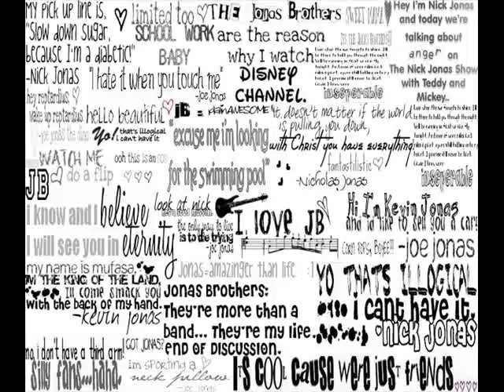Hollywood (JB Love Story) Chap 11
(Next day during concert)
Skye's POV
Wow, the boys perform amazingly. I thought to myself. We were watching them perform from backstage. It's incredible how girls get so emotional during A Little Bit Longer. I don't blame them though, so do I. Except I can't show it. I mean, watching Nick sing that song on the piano, it's heart-breaking, and he has an amazing voice. Well. changing the subject. The boys still haven't told us what this "surprise" is. Ugh! I'm so curious! Well, I guess all we can do is wait.
"Still thinking about that surpise the boys were talking about?"
"Maybe... Gosh why do they have to make us wait all day!?"
"Skye you gotta learn to be more patient."
"Oh, don't act like you're not interested in knowing."

(After the concert)
"You guys rocked!"
"Thanks Skye, you guys did too." Nick said after.
"Let's go to the bus so we can tell you!" Joe said, I'm guessing he was having a hard time keeping the secret too. We started walking towards the busses.
"Um, Joe, we need to shower first." Kevin said.
"Oh, right, well fine, after that you guys can like just knock on our door, we'll probably be ready."
"Doubt it" Said Nick. "Joe takes forever."
"Well, sorry for taking care of my hair."
"Oh it's not just your hair, you ask us if you look ok, if this, if that."
"Ok, I get it!"
"Are they always like this?" Kaileigh asked.
"Yes, unfortunately." Kevin replied followed by a sigh. "By the way, we're all going to put our PJ's after we shower, right?
"I think that was the plan." Joe said.
"Well, except you're going to have to wear a shirt, Joe." Nick said. Kailes and I both had a "didn't need to know" facial expression.
"Nice one Nick! Tell the girls I sleep shirtless, couldn't you tell me in private?"
"No, cuz I know you would forget! And I like embarrasing you."
"Well, you're doing a great job with that! That skill will work well when you're doing the hate campaign against your opponent, cheater!"
"Shut up! I swear I'm so ready to beat you up!" He pushed Joe and kept walking.
"Fine! Let's take this outside then!"
"Umm, Joe, sorry to interrupt your loving brother moment, but we ARE outside..." Kaileigh just can't resist a sarcasm moment.
"Fine!" Joe pushed Nick.
"Ok guys! Stop! Have you no shame to fight in front of the girls?" Kevin finally said angrily hitting both of them in the back of the head.
"He started it" They both said pointing at each other.
"I did not!" Said Joe.
"GUYS STOP!" Everyone turned pale and stopped in their tracks. Kailes and I didn't know he yelled, and well Joe and Nick were just scared.
"I don't care WHO started it! I'm ending it! And since you're behaving like little kids, I'm going to treat you like one!" He grabbed them by the ear and took them back to the bus.
"Girls, we'll be waiting for you."
"O-o-oo-o-k..." We said at the same time, kind of freaked out still.
(In the bus)
"Wow, I didn't know Kevin had a darkside" I said.
"Well, they have cookies."
"Haha, nice one Ying."
"Yeah, well, he IS the older brother, he has to put some order with those two boys."
"I guess, hey, here's your PJ's."
"Thanks just toss them over." I tossed them over as she changed, she was in a towel before.
After we got ready we went to the Jonas's bus and knocked.